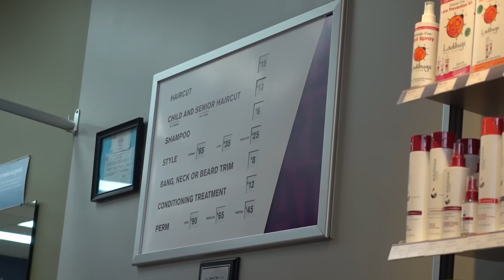A GREAT HAIRCUT AT GREAT CLIPS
Check out Big Man's great haircut from Great Clips.

7433 Spout Springs Rd
Ste 101-1